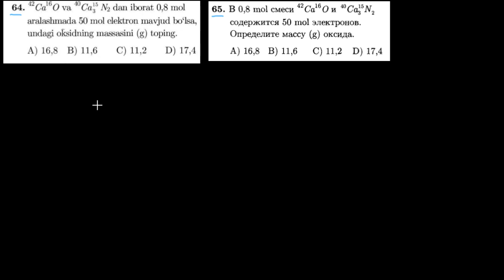64-test davriy qonun va davriy sistema. Тест 65 периодический закон и периодическая система.